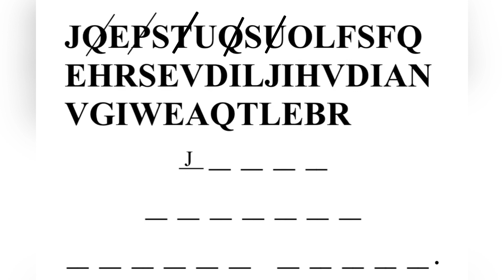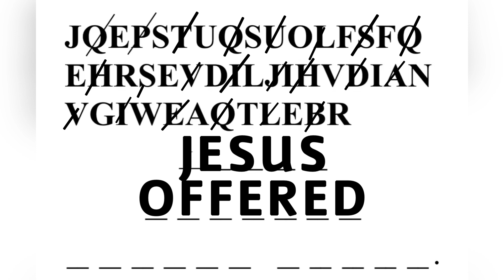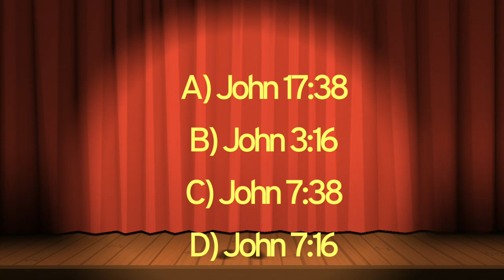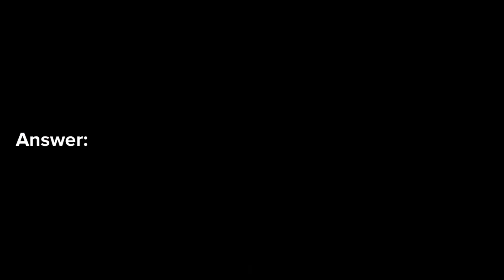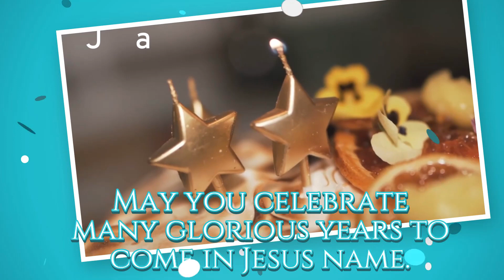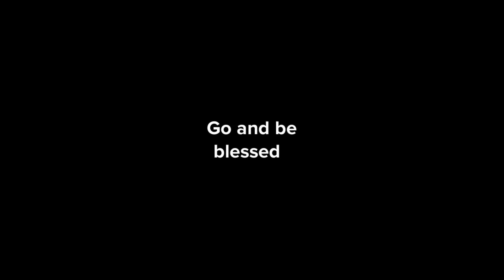Lesson 13(NT)- The Woman at the Well